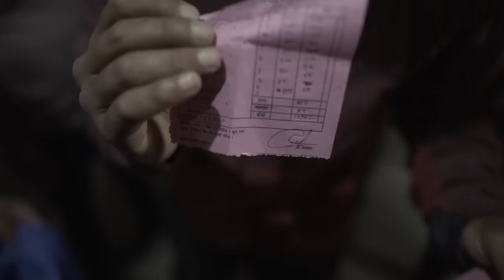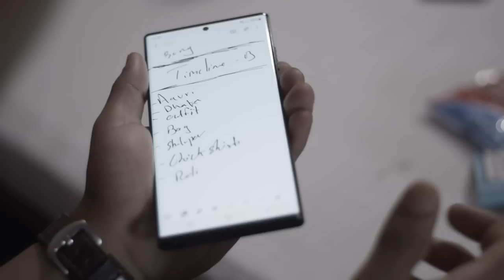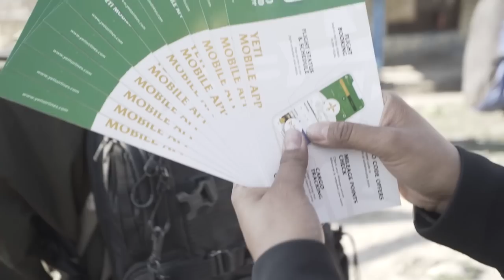Imagine Nepal - Behind The Scenes | Team Abin | Karnali Expedition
Memories made for Lifetime.

Characters - Nishon Shakya, Ananta Poudel, Aavash Upreti, Saurav KC, Sujit Pote, Malina Joshi, Manish Maharjan, Kobid Bazra, Abin Bho
Special Thanks to Raj Dai and Pasang Dai and whole Imagine Nepal Family